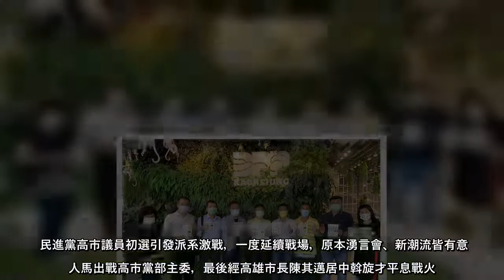民進黨高市議員初選引發派系激戰，一度延續戰場，原本湧言會、新潮流皆有意派人馬出戰高市黨部主委，最後經高雄市長陳其邁居中斡旋才平息戰火。現任主委趙天麟今（10）日邀請下屆主委候選人許智善到黨部會談，允諾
民進黨高市議員初選引發派系激戰，一度延續戰場，原本湧言會、新潮流皆有意派人馬出戰高市黨部主委，最後經高雄市長陳其邁居中斡旋才平息戰火。現任主委趙天麟今（10）日邀請下屆主委候選人許智善到黨部會談，允諾全
民進黨高市議員初選引發派系激戰，一度延續戰場，原本湧言會、新潮流皆有意派人馬出戰高市黨部主委，最後經高雄市長陳其邁居中斡旋才平息戰火現任主委趙天麟今（10）日邀請下屆主委候選人許智善到黨部會談，允諾全